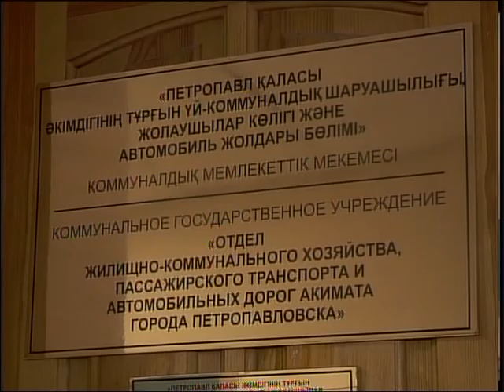Дом снесли каз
Жұмысына кеткен бойжеткен баспанасыз қалды. 20 жасар қала тұрғыны Дина Мақашеваның жақында сүрілуі тиіс жер үйі мерзімінен бұрын бұзылды. Қолына пәтер кілті әлі тимеген бұрымды қазір туған-туыстарын паналауға мәжбүр. Мәселенің шешілу барысы қандай, орын алған олқылыққа кім жауапты? Саят Ермек баяндайды.